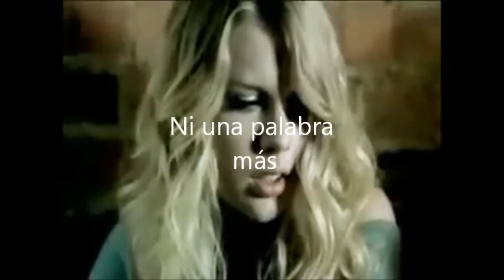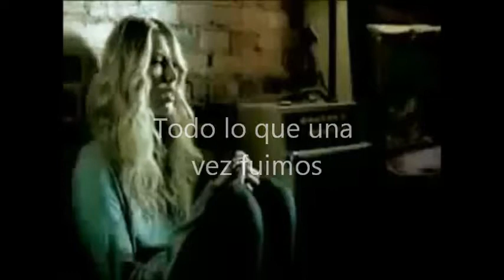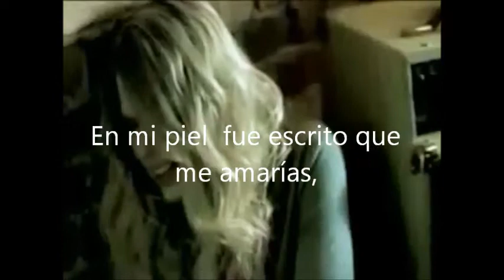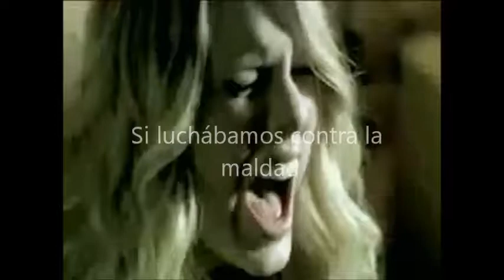Cuentista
Mi Nueva Letra :) Enjoy :P ;)

Video: Taylor Swift
Letra : Mia xD